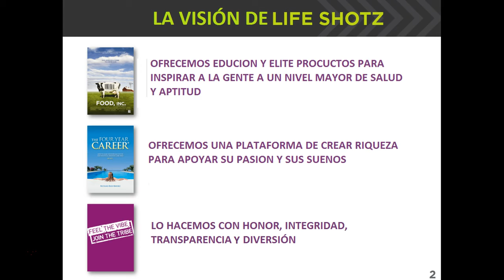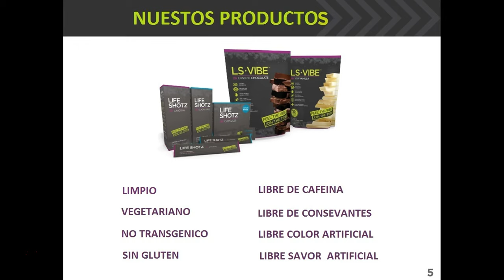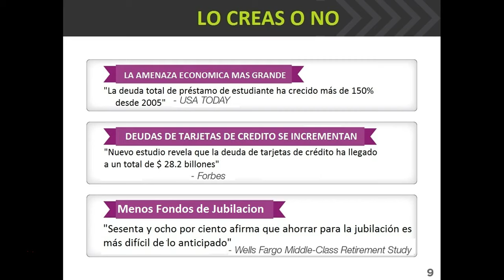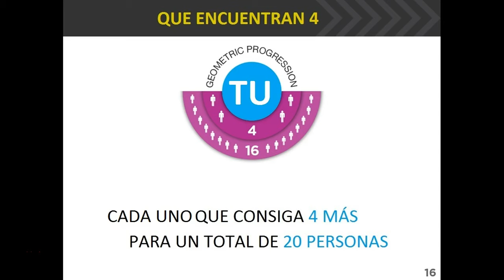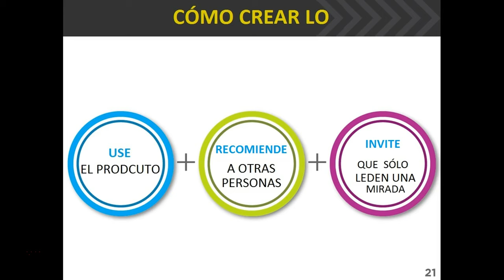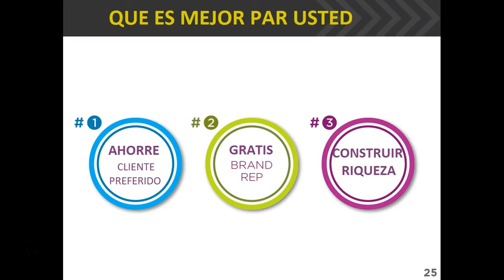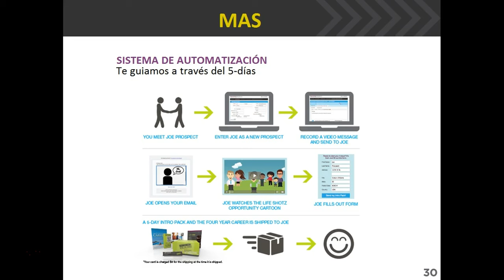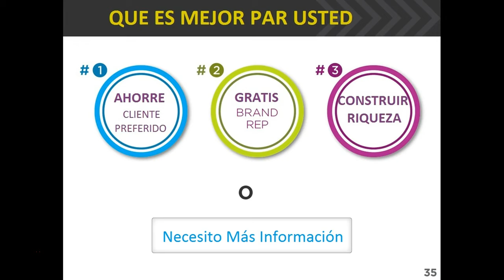Isabel Acosta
Y si le mostráramos que podría cambiar la dirección de su vida en menos de 23 minutos? ¿Qué tiene que perder … 23 minutos de Facebook? ¿Vídeos del gato de YouTube? Atrevemos a mirar lo que es posible!